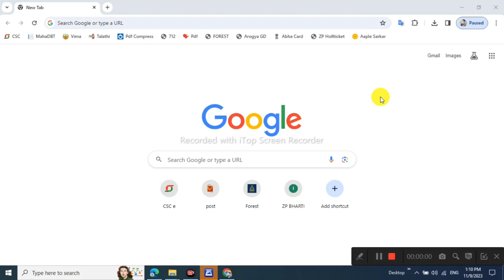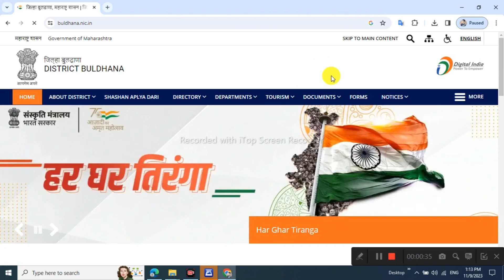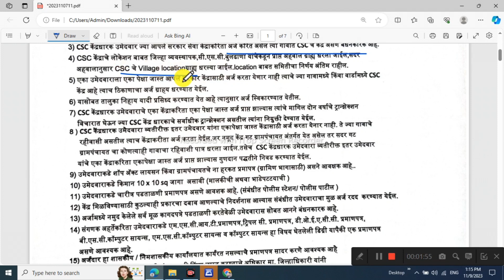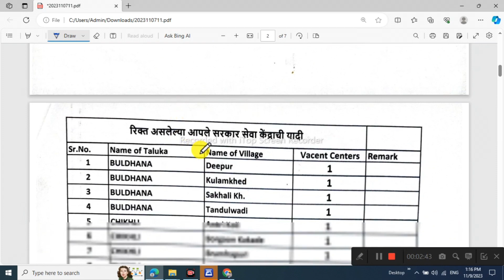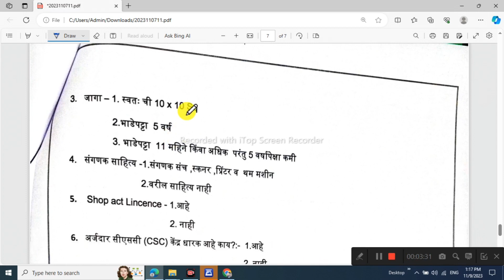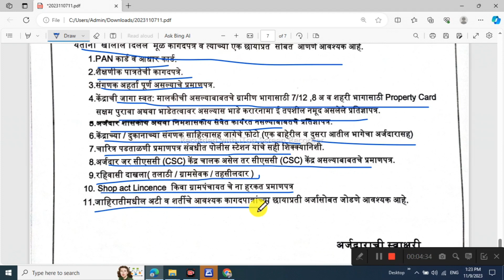अशी करा आपले सरकार सेवा केंद्र नोंदणी 2023 | Aaple Sarkar Seva Kendra Registration | Setu Kendra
अधिक माहितीसाठी व नवीन अपडेट्स साठी आमच्या टेलिग्राम ग्रुप ला जॉईन करा

TOPIC COVERED :
आपले सरकार सेवा केंद्र
आपले सरकार सेवा केंद्र नोंदणी
आपले सरकार सेवा केंद्र नोंदणी 2023
आपले सरकार रजिस्ट्रेशन
Aaple sarkar seva Kendra Registration
Aaple sarkar seva Kendra online form
Aaple sarkar
Aaple sarkar registration process
Aaple sarkar registration
Setu Kendra Registration
Setu Kendra Registration 2023
Setu Kendra online application
Setu Kendra kaise khole
Setu seva Kendra kaise khole
Mahaonline id kaise le
Maha online vle registration
Mahaonline registration 2023
Mahaonline registration
Mahaonline vle registration 2023 Maharashtra

Video Topics
00:00 - Introduction of aaple sarkar seva Kendra
02:05 - Notification
03:30 - registration form

(○ Note: The information in the video above may change. The information in the e has been collected. However, readers should be reassured if they find any errors.)